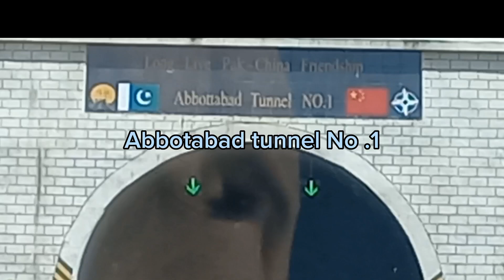|Roadtrip | Balakot| Islamabad to khunjerab pass | Hazara motorway | youtubeviral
road trip to northern areas of Pakistan
Islamabad to khunjrab pass
North of Pakistan
Hazara motorway
northern areas of Pakistan
road trip
Hunza Gilgit Baltistan
Hazara motor way
beautiful view
amazing experience
beautiful journey
tourist destination
tourist attraction